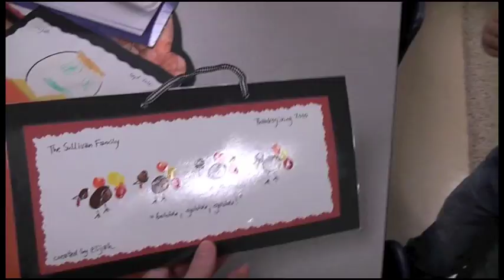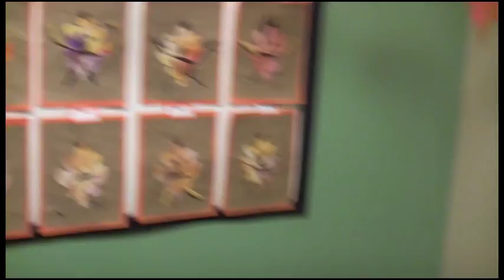Elijah's Family Night!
Elijah shows us around his school!